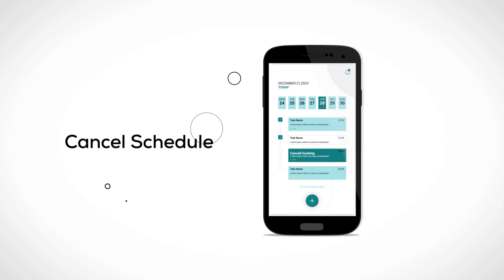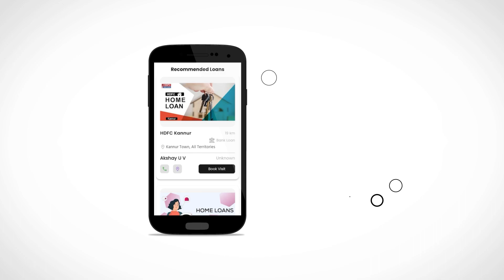P-00169 : Villa for sale in Kannur.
Book Your Property Visit Anywhere Anytime!!

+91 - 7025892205